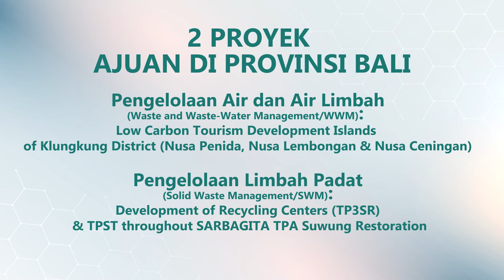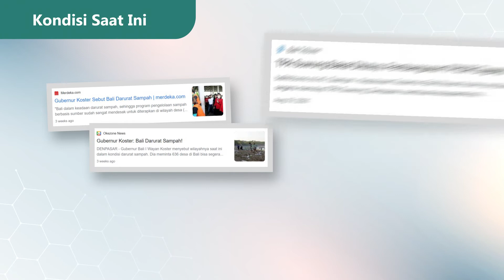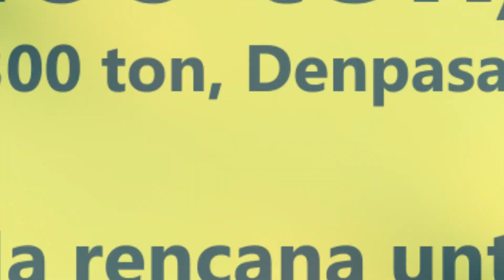"Bali" - GIZ Infomotion Video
Upgrade event mu bersama bumper Animation.id, dimana selalu menghasilkan bumper menarik selain itu Animation.id juga selalu berkembang dari sisi ide dan konsep nya.
Jadi tunggu apa lagi percayakan video bumper mu dengan Animation.id!

Jangan lupa cek video-video kita lain nya ya...
Thankyou for trusting us handle your bumper event!